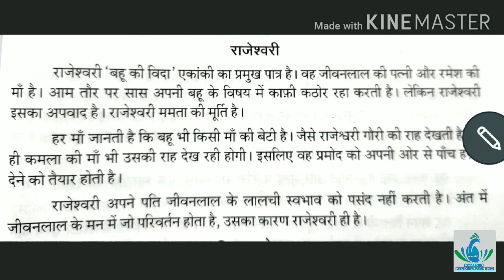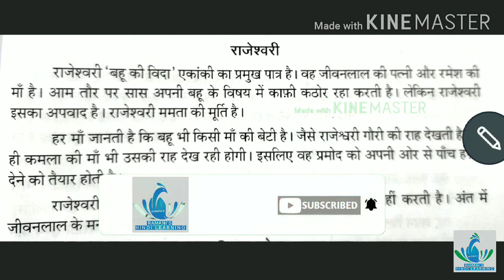Rashtrabhasha / Rajeshwari / Character / in Tamil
Hello viewers in this video I give explanation of Rashtrabhasha book  Ekanki character Rajeshwari.